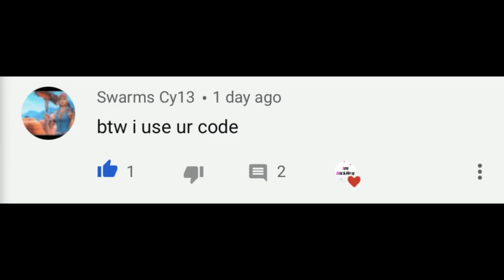How to get the BLINDING LIGHTS EMOTE in Fortnite! (The Weekend Dance)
Hello! This is How to get the BLINDING LIGHTS EMOTE in Fortnite! (The Weekend Dance)

In this video, I showed you guys how to get the blinding light emote in Fortnite Battle Royale. This is the new leaked The Weekend emote/dance in fortnite season 4. We don't have a release date as of right now, but we'll get one soon for the item shop... I Hope You Guys Enjoy This Video!!

Im NickArg